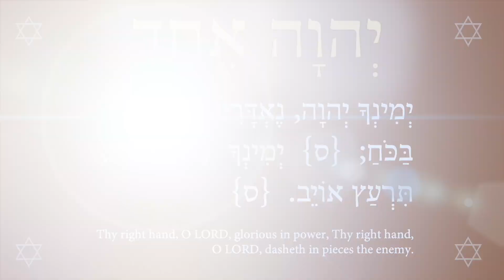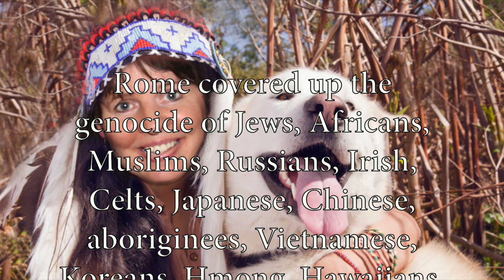Prayer to Allah, who saves Native America from the brink of fire 7